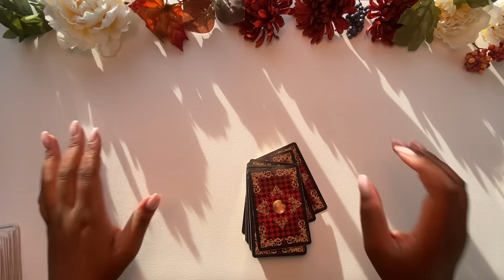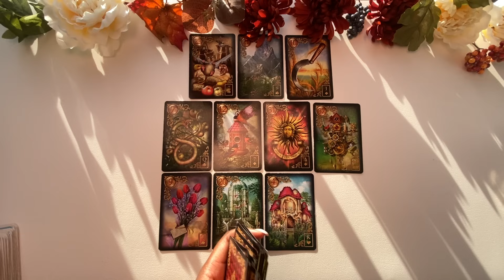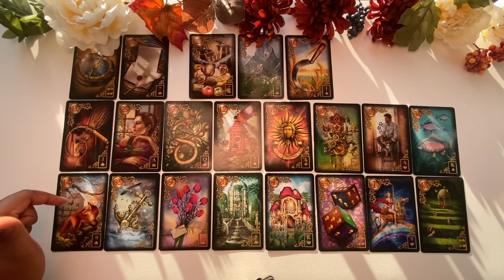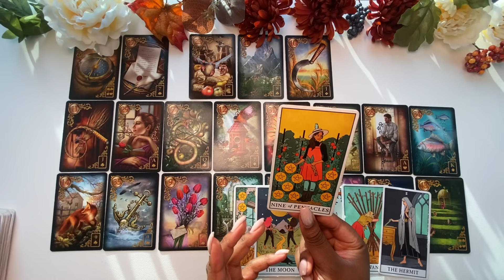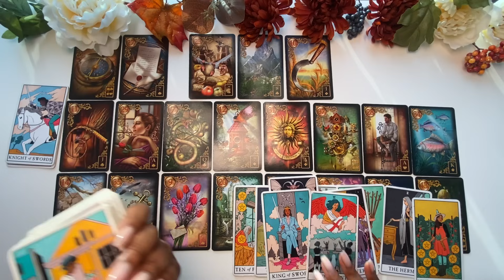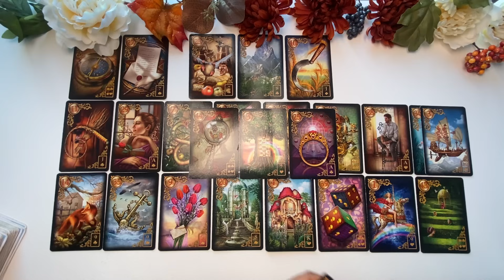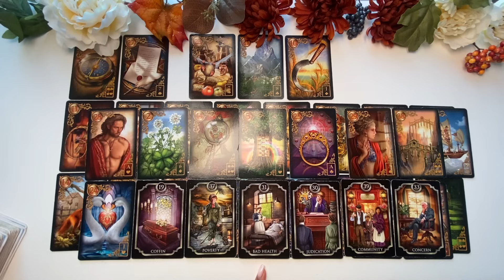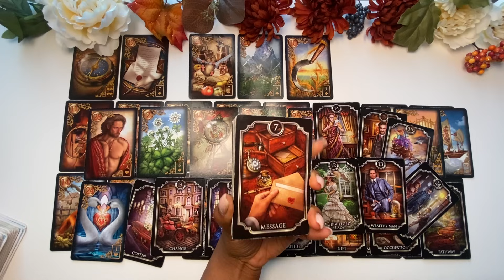Your Enemy Have No Choice But To Stand Back and Watch You Receieve This Letter/Document✨